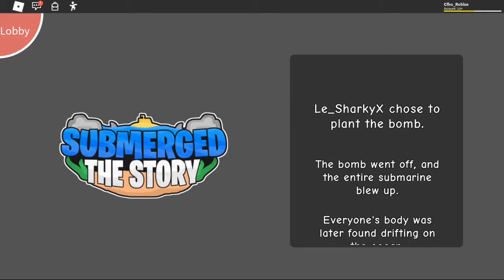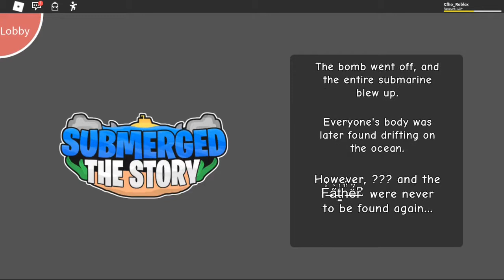Roblox Submerged Story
Your last trip didn't go so well, but you still wanted to relax, so you take up an offer for a new underwater trip. When you get on, mysterious things begin to happen. Will you survive the underwater horrors inside a submarine...?